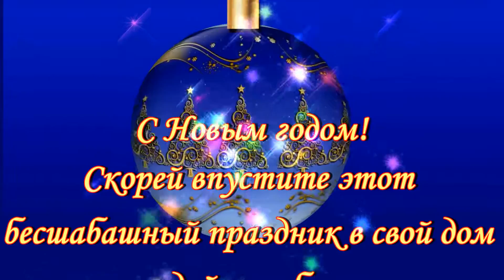С РОЖДЕСТВОМ! Рождественские поздравления и пожелания🎄новогодние видео открытки🎄Christmas🎄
Отличное поздравление в НОВЫЙ ГОД 2022🎄 Пусть в новом году все будет только прекрасней и лучше. 🎄ссылка на видео (перешли всем знакомым)🎄 Еда - вкуснее со смаком🎄 эмоции - ярче и теплее, работа - прибыльней и в радость, отдых – продолжительней и с любимыми, чувства – глубже, а счастье будет просто абсолютным и искренним🎄 С новым годом 2022

Скопируйте ссылку на любое видео и отправьте SMS своим родным и друзьям, любимым
С красивыми видео поздравлениями, пожеланиями и видео открытками для взрослой категории людей приветствует  ВАС канал: "Поздравления и пожелания"
Озвучка в видео производится лично автором канала
Принимаются заказы личные и коллективные на поздравления к празднику и торжеству